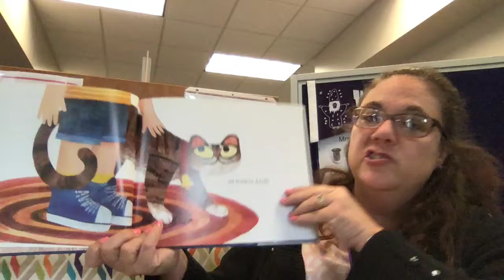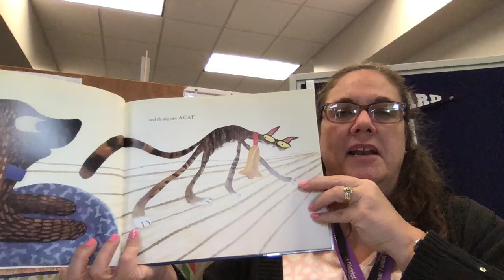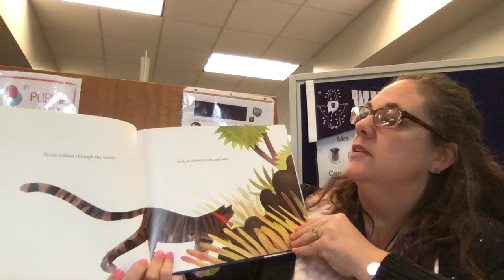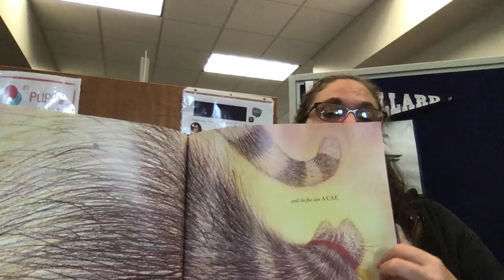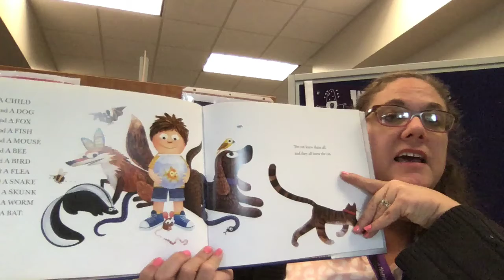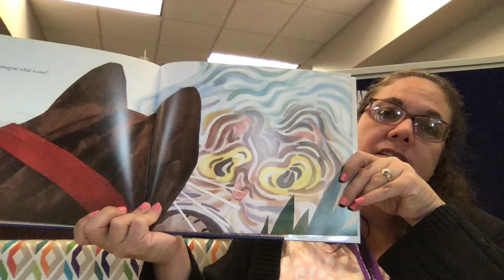They All Saw a Cat